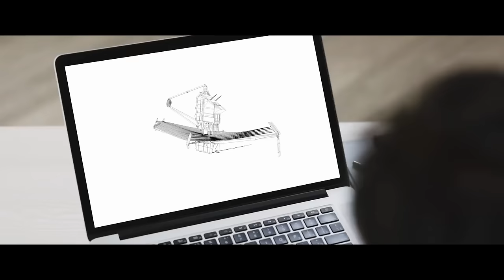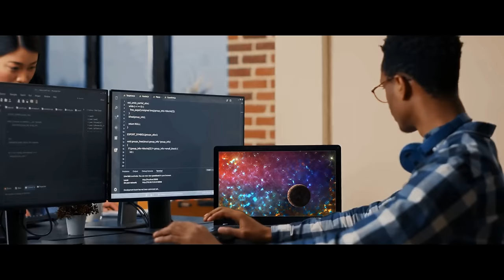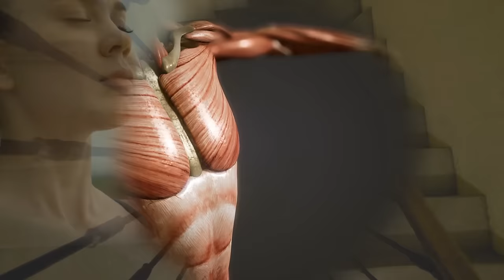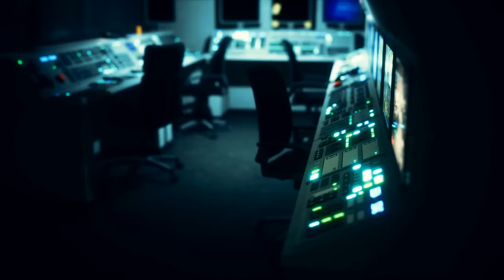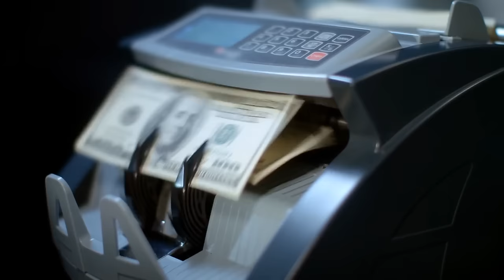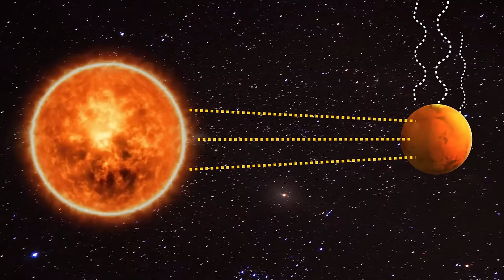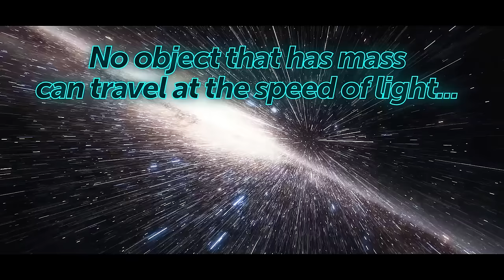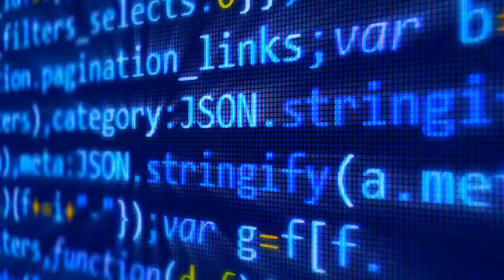James Webb Space Telescope just found NEW Earth in the habitable zone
In our new space documentary 2024, where we unveil the mysteries of a New Super Earth TOI-715 b, discovered through the lens of the James Webb Space Telescope. Dive into the heart of space news and science news, exploring the solar system, outer space, and beyond, including the enigmatic Planet X and Nibiru Planet X. Join us on this enlightening voyage across the universe, from the strangest planets to potential aliens worlds, and witness how the universe works, all brought to you by the latest JWST news and NASA's groundbreaking discoveries.